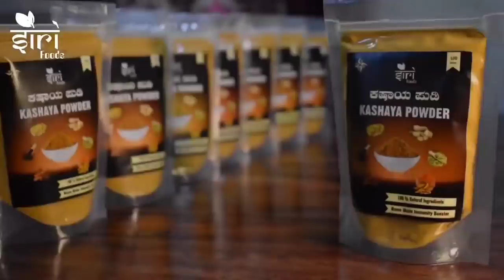ದಿನ ಭವಿಷ್ಯ - 29/11/2021 - ಸೋಮವಾರ - ಇಂದಿನ ಭವಿಷ್ಯವಾಣಿ | today's horoscope in kannada daily astrology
ವಾರ - ಸೋಮವಾರ

1)ಮೇಷ
2)ವೃಷಭ
3)ಮಿಥುನ
4)ಕರ್ಕಾಟಕ
5)ಸಿಂಹ
6)ಕನ್ಯಾ
7)ತುಲಾ
8)ವೃಶ್ಚಿಕ
9)ಧನುಸ್ಸು
10)ಮಕರ
11)ಕುಂಭ
12)ಮೀನಾ

Dina Bhavishya || Daily Horoscope - 29/11/2021 - Monday - Today's horoscope in Kannada Daily astrology

Today's Date : 29 November 2021

Day : Monday